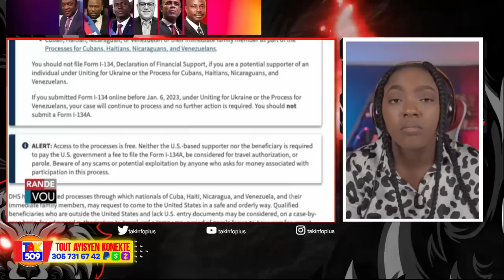Vitelòm Anonse li pral Touche Nan Men Ricard ak Andre..Tijan Te di Ariel ap kouri /Fouco